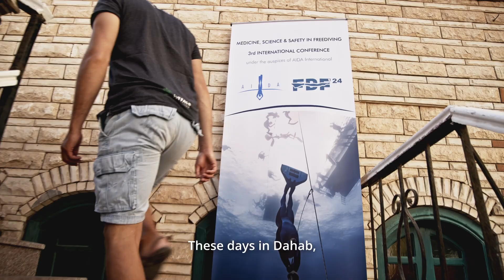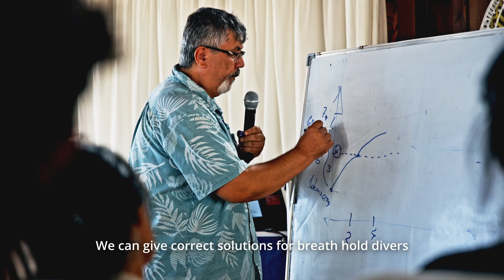Medicine, Science & Safety in Freediving - 3rd International Conference FDF24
This October, Dahab became the center of freediving research as experts from around the globe gathered at the International Conference on Freediving Science and Medicine.

Together, freedivers, scientists, and medical professionals explored the latest research and practices to make our sport safer and more informed.

Key discussions included:
✔️ Bridging science and practice for freediving safety.
✔️ Preventing decompression sickness in freediving.
✔️ Defining and understanding doping in freediving.
✔️ Standardizing and enhancing safety for athletes and safety teams.

These are just a few of the important questions addressed during this groundbreaking event.

Watch this teaser for a glimpse of the insights shared by experts like Dr. Juan Valdivia Valdivia, Prof. Frédéric Lemaitre, Prof. Constantino Balestra, Prof. Murat Egi and more.

About AIDA:
Created in 1992, the International Association for the Development of Apnea (AIDA) is an international freediving federation based in Switzerland. AIDA is dedicated to the development of freediving through both competition and education and is the federation of all freediving nations, bringing together over 50 countries. AIDA has officiated over 30 freediving World Championships and more than 300 freediving. world records.